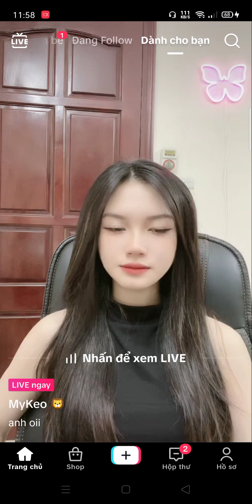Gái xinh live